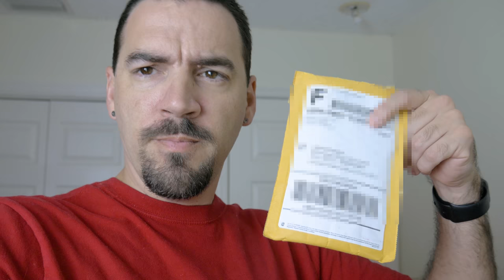MaxKeyboard Spacebar Replacement for STRAFE RGB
Got a replacement Keycap for my spacebar!